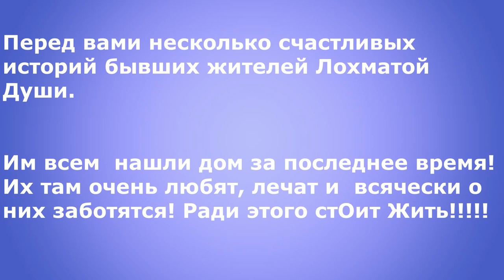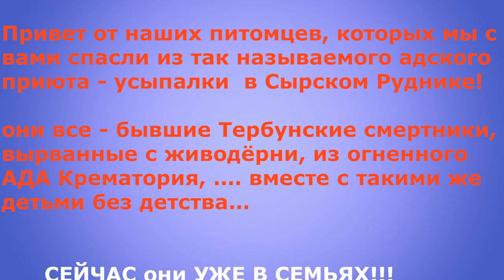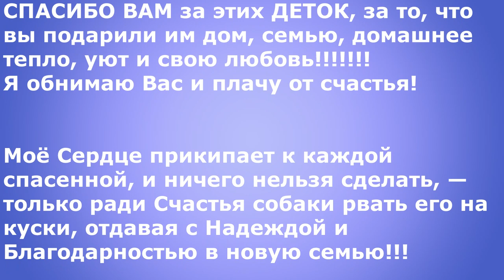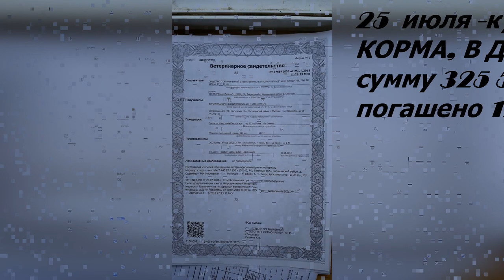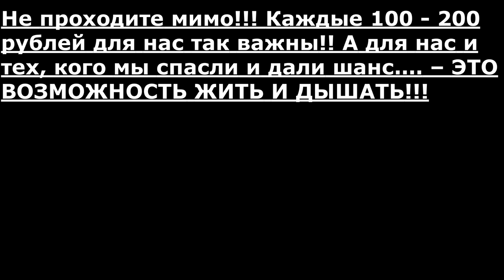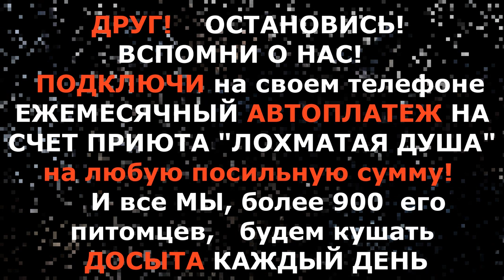Цена голодного собачьего взгляда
Дорогие мои Друзья!
ПОСМОТРИТЕ НА НАС. И ПОМОГИТЕ НАМ ВЫЖИТЬ! ПРОСТО ВЫЖИТЬ!МЫ ВСЕ ПЕРЕД ВАМИ, ТЕ хвостики, которых мы вместе с ВАМИ спасали, лечили и поднимали на ноги. ВАШИМИ РУКАМИ, СЕРДЦАМИ И МОЛИТВАМИ... ДРУЗЬЯ, ПОСМОТРИТЕ НА НАС...НАС ВСЕ БОЛЬШЕ И БОЛЬШЕ...КАЖДЫЙ МЕТР ПЛОЩАДИ ЗАНЯТ. Не проходите мимо!!! Каждые 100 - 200 рублей для нас так важны!! А для нас и тех, кого мы спасли и дали шанс. – ЭТО ВОЗМОЖНОСТЬ ЖИТЬ И ДЫШАТЬ!!!

Новые приветы от наших выпускников!!! Как хочется, чтобы все бездомные стали домашними!! Я не знаю, какие слова Вам  сказать сейчас, чтобы передать ту Благодарность, что рвется из сердца…Все эти годы  Я  вам рассказываю о том, что у нас происходит, показываю фото и видео того или иного Обитателя Лохматой Души. Но ведь наша общая ЦЕЛЬ – Найти  нашим питомцам  родителей, семьи...
Улыбнитесь, мои хорошие, порадуйтесь за них от всей ДУШИ...порадуйтесь вместе с нами...

Очень нужна ваша помощь ... мы в беде... корма осталось на два дня. а мы никак не наберем денег, чтобы полностью рассчитаться за старый ДОЛГ и купить новую партию...
25 июля мы купили новую партию КОРМА у другого поставщика, В ДОЛГ, 210 мешков на сумму 325 500 рублей. Этот корм мы разбавляем с сухарями., чтобы кушать экономно...Но, друзья, нас много, нас чудовищно много... И в этом основная проблема. выживаем. очень много деток, подростков, старичков, инвалидов и просто взрослых собак и кошек...
Прошу ВАС помогите расплатиться!!!
На сегодня долг за корм составляет 200 000 рублей. Новый корм мы не сможем закупить, не расплатившись за старые долги.
ВЫ НАМ НУЖНЫ! СПАСИБО ЗА ТО, ЧТО ВЫ С НАМИ! НАМ НЕ ВЫЖИТЬ БЕЗ ВАС!

Карты Сбербанка:
Visa Classic: 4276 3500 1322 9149
MasterCard: 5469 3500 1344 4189
Карта Альфа-Банка: 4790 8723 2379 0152
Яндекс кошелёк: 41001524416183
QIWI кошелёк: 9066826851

Голодные телефоны:
Билайн:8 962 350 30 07;
Билайн: 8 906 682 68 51;
Теле2: 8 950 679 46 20

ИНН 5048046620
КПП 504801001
Расчетный счет 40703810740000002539 в ПАО СБЕРБАНК
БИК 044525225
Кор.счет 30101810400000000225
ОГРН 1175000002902